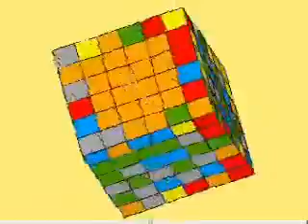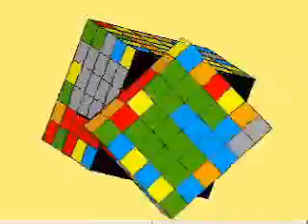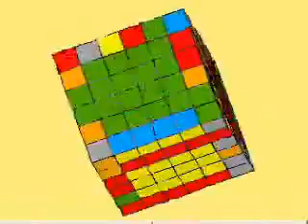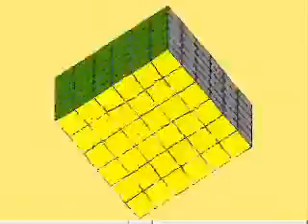Secretos Cuberos - Cubo 6x6x6 #6 | El Friki de los Cubos